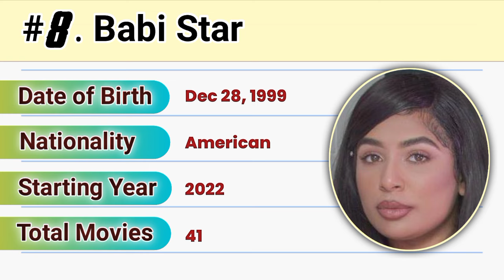10 Desi Milf Prnstars || Aunty P.Stars in Industry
Welcome to W2b-Motivation